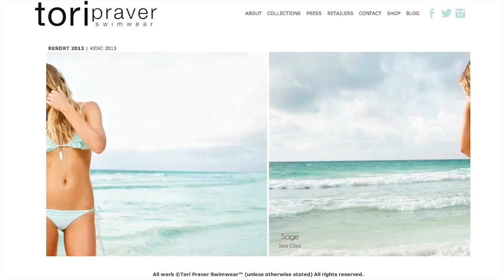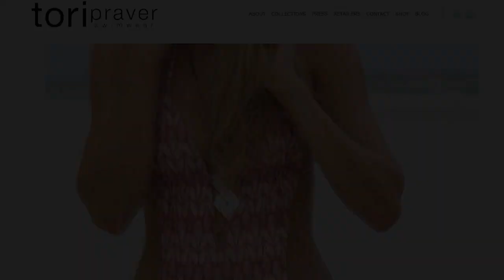Tori Praver Swimwear | Sports Illustrated Swimsuit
Learn about how Tori Praver launched her career as a swimwear designer.